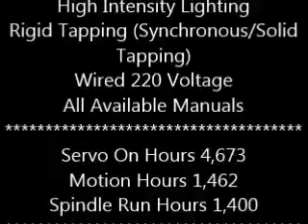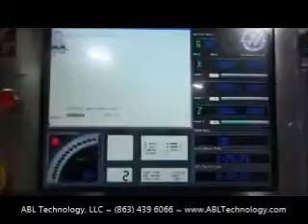Haas VF-2SS | CNC Vertical Machining Center | ID#108524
Coolant Through the Spindle - High Pressure
24+1 Position Side Mounted Tool Changer
Chip Auger
Remote Jog Handle
Haas Renishaw Probing System-(no wireless receiver)
1 MB Program Memory
RS 232C Port Interface for DNC Operation
USB Port Interface
Ethernet w/ Hard Drive
High Intensity Lighting
Rigid Tapping (Synchronous/Solid Tapping)
Wired 220 Voltage
All Available Manuals
Servo On Hours 4,673
Motion Hours 1,462
Spindle Run Hours 1,400